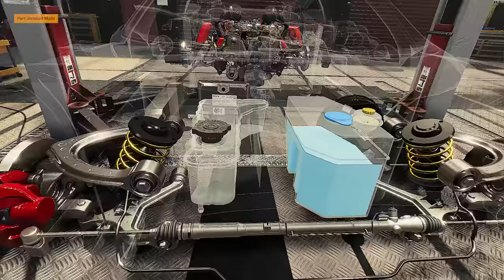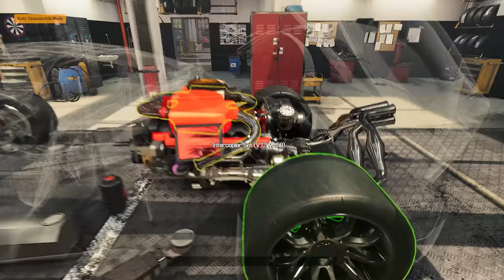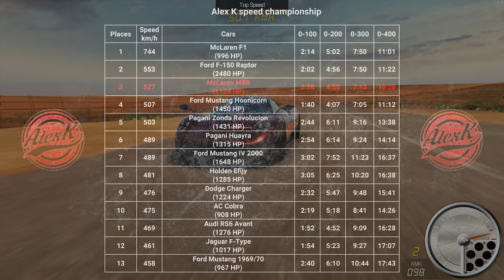Pagani Huayra Tempesta restoration - Car Mechanic Simulator 2021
I find of abandoned Pagani Huayra Tempesta in junkyard and repair it.
Car Mechanic Simulator 2021 (DLC)

0:00 Purchase
0:32 Сar wash
0:57 Body disassembly
1:09 Suspension disassembly
2:35 Body restoration
2:54 Engine assembly
5:24 Suspension assembly
6:54 Engine compartment
7:56 Body assembly
8:52 Wheels, headlights alignment, paint, dyno test
9:34 Vehicle overview
10:42 Test drive
11:23 Results